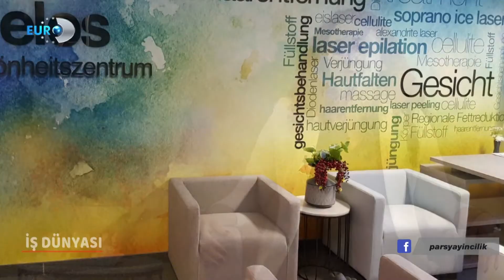Euro D İş Dünyası Programı / Elos